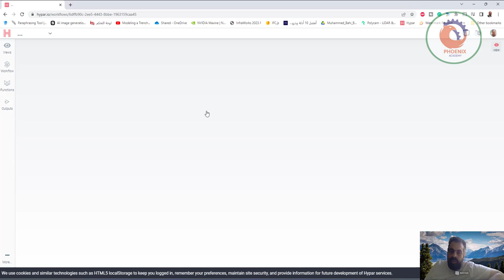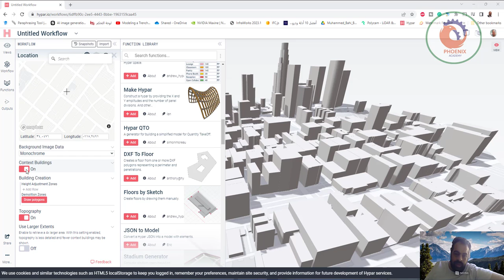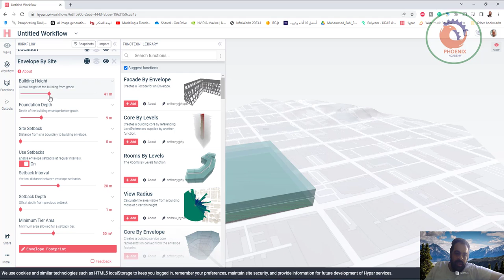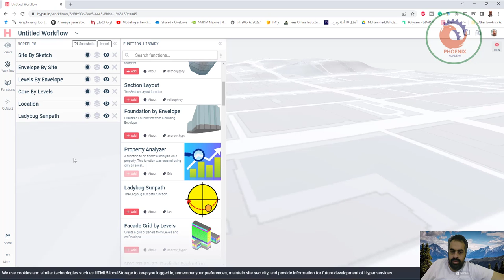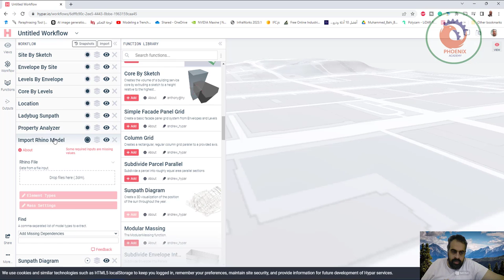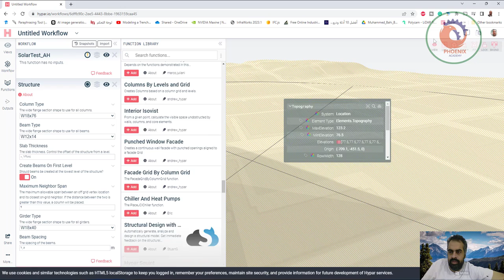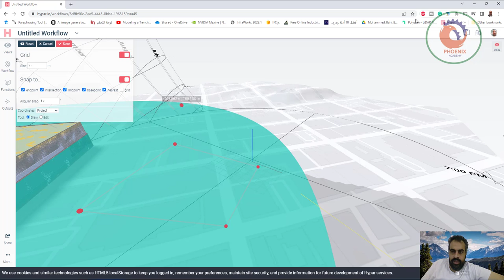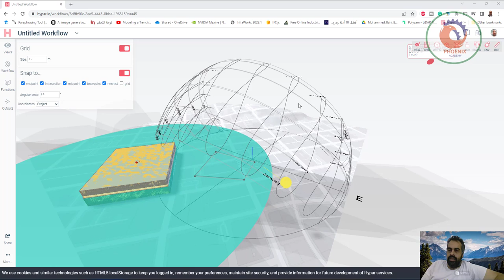hypar io موقع تصميم مهم للاستدامة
❤️ روابط التواصل
✅ انستجرام